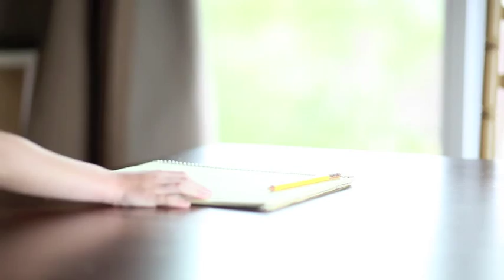Vacances 2010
Petit montage réalisé par une journée pluvieuse de nos vacances dans Charlevoix